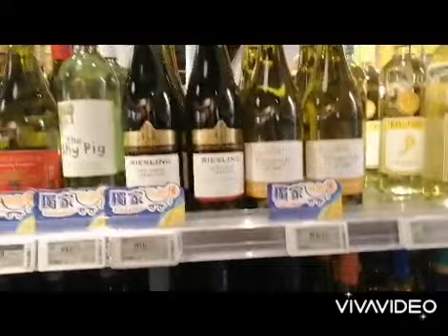KAIN LANG MUNA, TAPOS GAGALA SA KALYE NG HONG KONG 😂|ANALOU JAY VLOGS